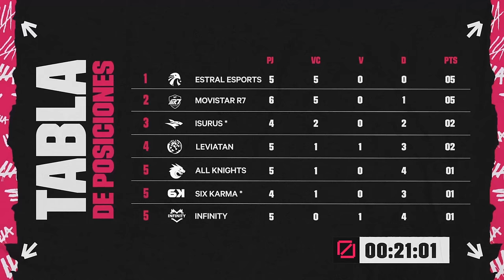¡Estral y Movistar R7 siguen en la cima! | LLA al Minuto | League of Legends | Esports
Las Águilas y el Arcoíris sumaron nuevos triunfos y parecen imparables, mientras que Isurus y Leviatán perdieron terreno. Six Karma, por fin, pudo respirar tras la primera victoria.

El resumen de la Semana 3 del Apertura 2024 en un minuto.